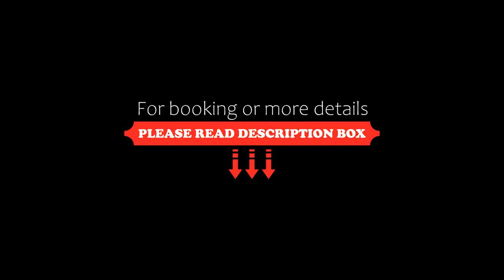Hotel Rustika, Lermoos, Germany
About Property:
This family-run hotel enjoys a panoramic location above Lermoos in Tyrol's Zugspitz Arena, next to the ski slopes and hiking as well as mountain biking trails. Access to the on-site Finnish sauna, Roman steam bath and infrared cabin is free of charge, as well as admission to Lermoos' public outdoor pool.
Hotel Rustika is lovingly furnished in a rustic style and offers comfortable rooms and apartments with beautiful views.
You can play b...
Property Type: Hotel
Address: Oberdorf 16, 6631 Lermoos, Austria
Searching For
1. Hotel Rustika - Lermoos - Germany
2. Hotel Rustika - Lermoos - Germany Address
3. Hotel Rustika - Lermoos - Germany Rooms
4. Hotel Rustika - Lermoos - Germany Amenities
5. Hotel Rustika - Lermoos - Germany Offers and Deals
Audio Credit:
Track Title: Blank Slate
Artist: VYEN